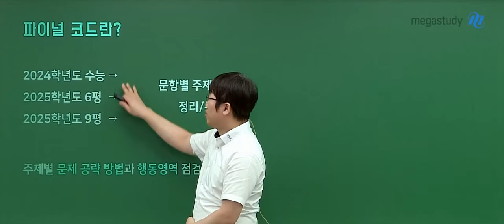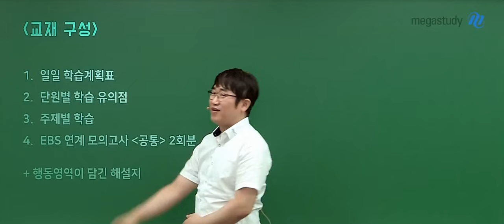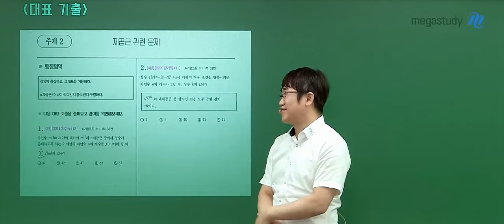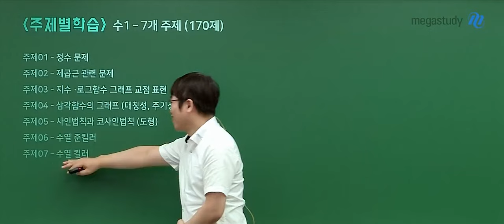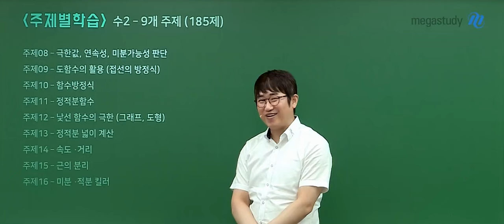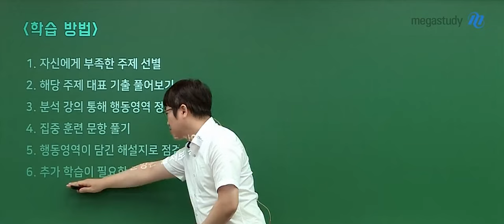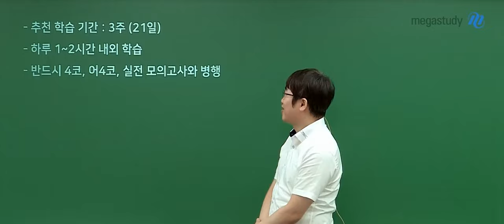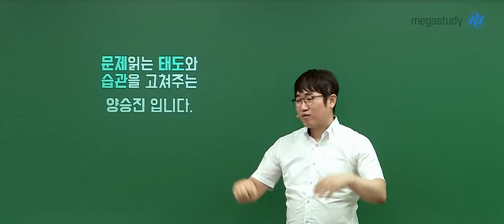[메가스터디] 수학 양승진쌤 - 반드시 점검해야 하는 주제 선별, 파이널 코드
수능 전 반드시 점검해야 하는 주제를 선별한
2025 양승진의 파이널코드

이미 알려진 문항별 주제에 대한 정리 분석을 통해
수능에서 시간을 절약하고 빠르게 문제를 풀 수 있도록 훈련합니다!

★ 강의구성
- 주제별 공략법 및 행동영역 정리
- 주제별 대표 기출(올해 6평,9평) 문항 분석을 강의로 제공

★ 교재구성
- 일일 학습계획표
- 단원별 학습 유의점
- 주제별 학습
- ebs 연계 모의고사 ‹공통› 2회분
 + 행동영역이 담긴 해설지